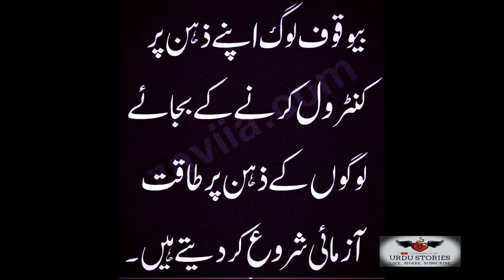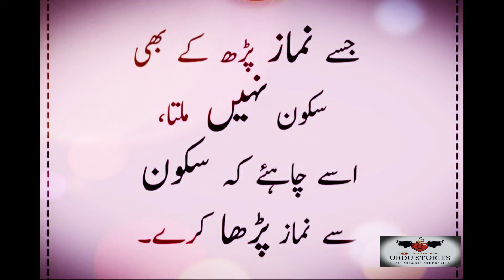Best Urdu quotes | Motivation quotes | Heart touching Lin's for WhatsApp status |Nomi lovely status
Best Urdu quotes | Motivation quotes | Heart touching Lin's for WhatsApp status |
Islamic Stories is the best Islamic YouTube channel where one can find all types of new Islamic, naat sharif, Takreer, Islamic news, Wazifa, and health-related videos.
The Qur'an enjoins man to embrace Islam without any reservation and to follow Allah's guidance in all areas of life.